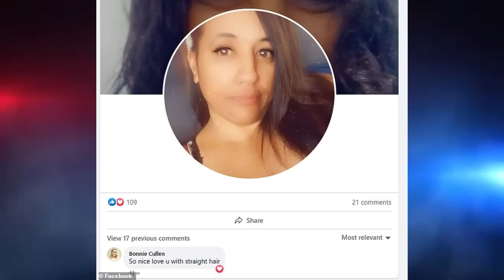Crime News Daily: January 31, 2023